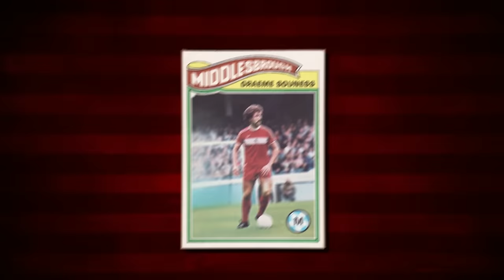Graeme Souness is Over 70, Now he Confirmed the Speculations...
Join us on an exciting journey through the life of Graeme Souness, a true football icon. From his early days in Edinburgh to becoming a star at Liverpool and leading Scotland, Souness's story is full of thrilling moments on the football field. But there's more to his story than just football. Souness faced a major health challenge that showed his strength off the field too.

Graeme Souness was born on May 6, 1953, in the heart of Edinburgh, Scotland. Growing up in a family passionate about football, it was clear from a young age that the game ran in his blood. His early life in the Scottish capital laid the foundation for a career that would leave a lasting mark on the world of football.